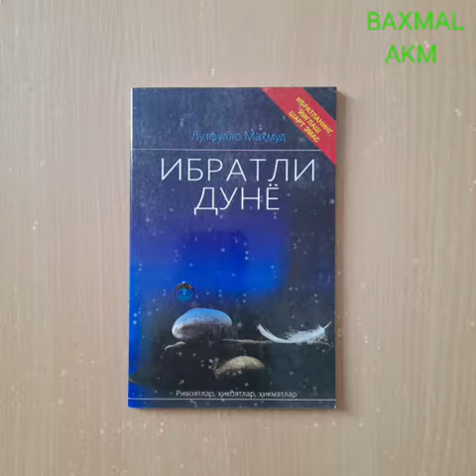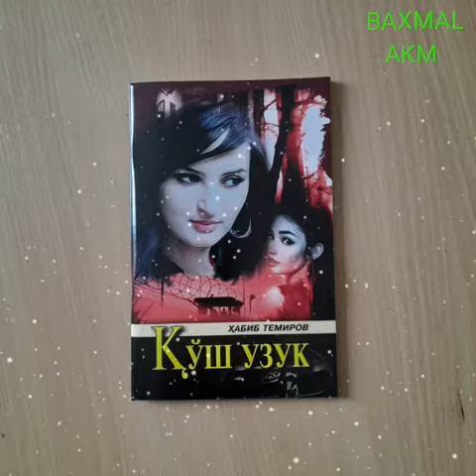Yangi adabiyotlar ko'rgazmasi.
Baxmal tuman axborot-kutubxona markaziga kelgan yangi adabiyotlar ko'rgazmasi.